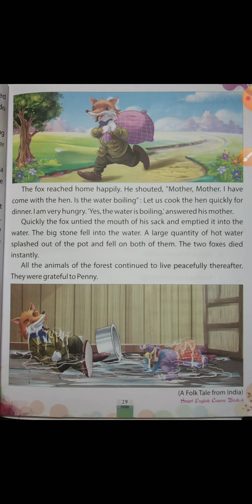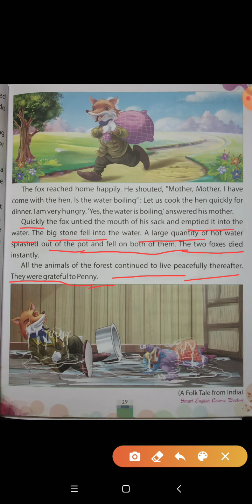Class- 4th, Subject- English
Chapter- 3, Hen and the Fox